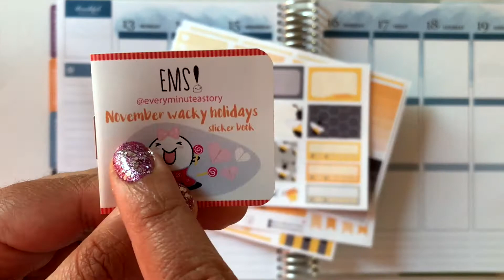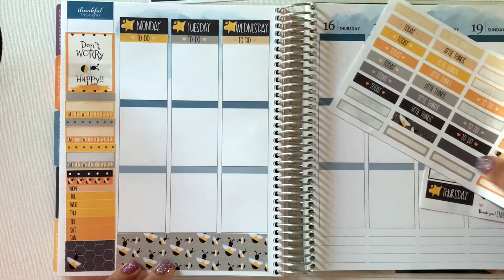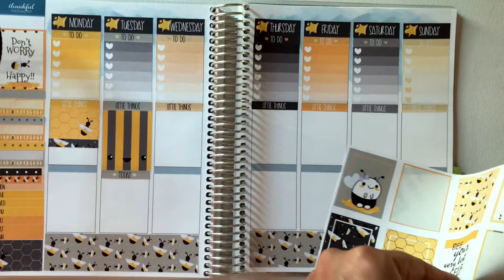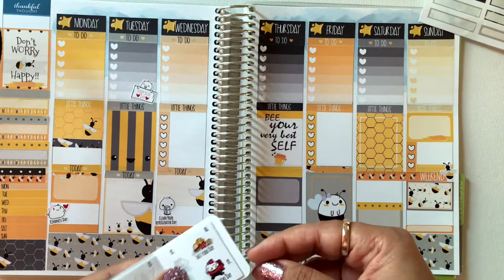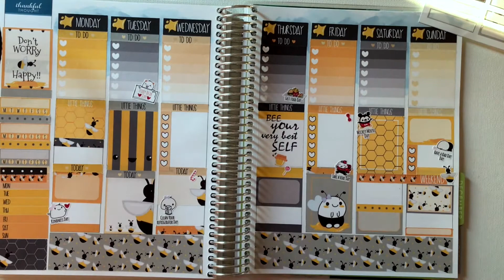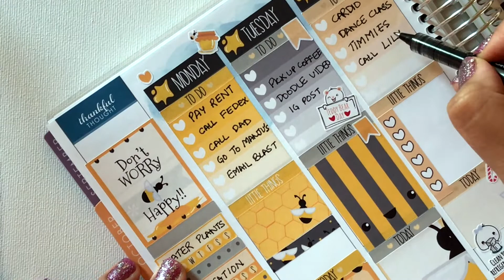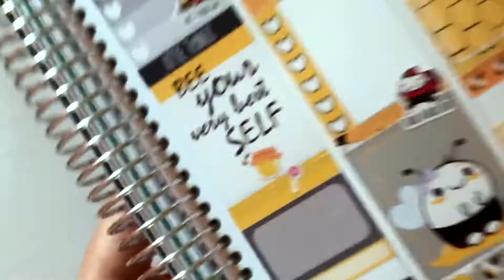Plan with me November 2017 Erin Condren- Honey Bee kit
Honey bee Erin Condren Vertical kit and November Wacky Holidays mini sticker book from Every Minute a Story

Etsy Shop